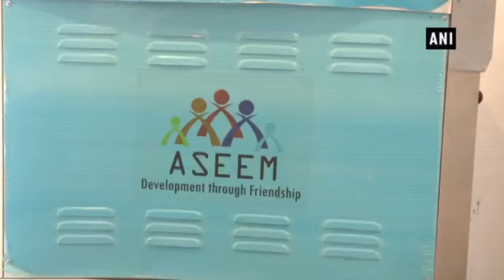जम्मू-कश्मीर में Indian Army ने महिलाओं के लिए की खास पहल| India News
Thumb: सेना ने की खास पहल
जम्मू और कश्मीर में भारतीय सेना ने महिलाओं को रोजऊगार के अवसर प्रदान करने के लिए एक खास पहल की है। सेना ने घाटी में एक गैर सरकारी संगठन के साथ मिलकर स्थानीय महिलाओं के लिए रोजगार के अवसर प्रदान करने हेतु एक बेकरी स्थापित की है। समाचार एजेंसी एएनआई के मुताबिक बेकरी पुंछ जिले के मंगनेर गांव में स्थापित की गई है।